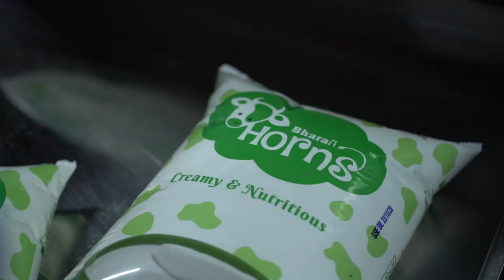Curd Production at Bharat Horns | MDFL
What does it take to create traditional yogurt originating from the Indian subcontinent? Curd is our specialty and we make sure you get the best quality of Curd. Tune in to find out more.